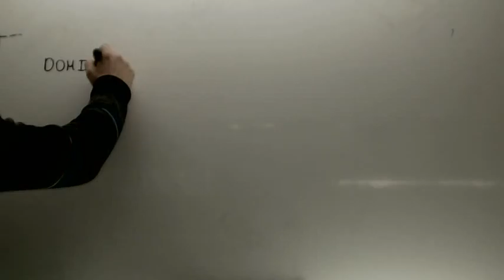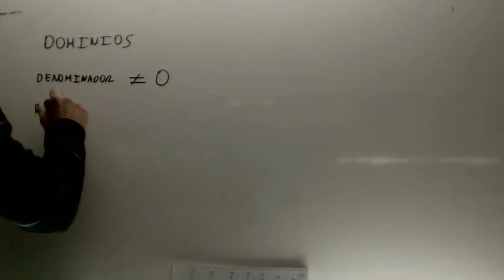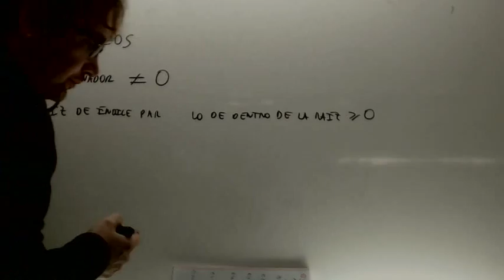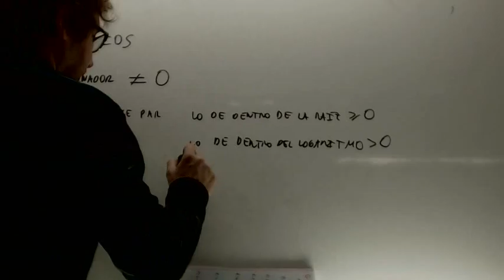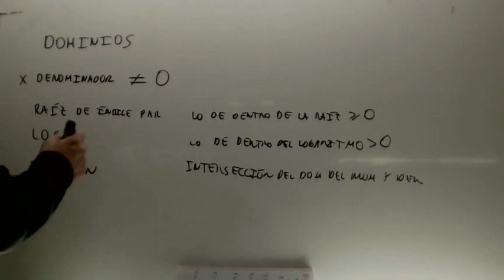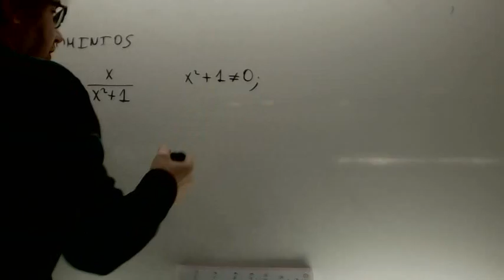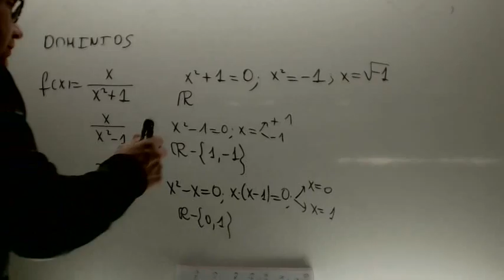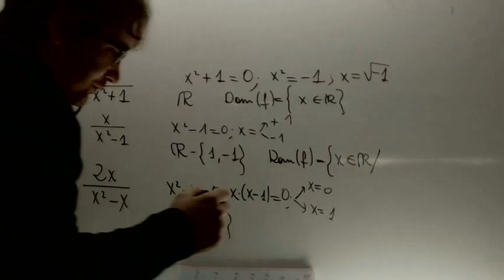Tabla de dominios y denominadores Matematicas 2 Bachillerato Academia Usero Estepona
Tabla de dominios y denominadores Matematicas 2 Bachillerato vSuscríbete a nuestro canal en Youtube para ayudarnos a seguir creciendo